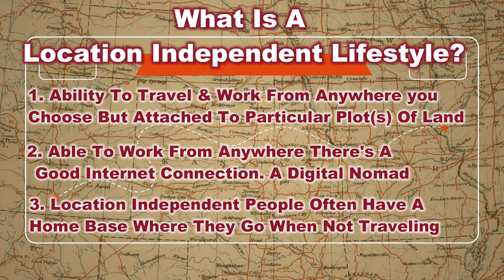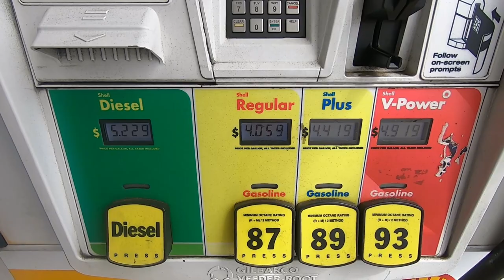RV Living | Why You Should Consider RV Home Base Plans Before You Sell It All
Why are so Many RV Nomads Buying Property? Should I buy an Rv Lot?  Do I Sell Everything?  In your STEPS TO RV Full Time & BEFORE you make choices you can't fix, this video shows you options to consider for time off the road if something goes wrong!

We're Jamie & Linda, Full Time RV Couple, Roaming America in Our 2006 Alfa See Ya Motorhome.  We've joined the Location Independent Lifestyle, Working From Wherever We Are. Collecting Memories Instead of Things!  The Plan is to Explore America  🇺🇸  🇨🇦  For As Long As Possible Because TOMORROW ISN'T GUARANTEED.

Episode Chapters:
0:00    Intro
1:42    Location Independent Lifestyle Defined
2:38    What's an RV Home Base vs an RV Base Camp?
4:11    Reasons to Not Wait To Retire to Start RV Lifestyle
5:19    Challenges to Full Time RV Life
7:55    4 Ways To Balance Your RV Lifestyle
8:09    Option 1 - Should I Keep a house to RV Full Time
9:07    Option 2 - Buy a Mobile Home On Land
10:05  Option 3 - Buy Land For RV Base Camp
10:26  Option 4 - Should I Buy an RV Lot
11:51  Better RV Living With a Smaller RV
12:23  Your Age Determines Your Best Choices For RV Living

Episode: Best Seasonal & Work Camping Jobs In The USA | Get Paid to Stay In Beautiful Places!

If you find our Videos Valuable, please consider supporting Roaming With Rosie by using our links when you shop.

⛽ Gas Guru App can be found in the Iphone App Store or Google Play Store

Photo Credits:
Crowded RV Park: